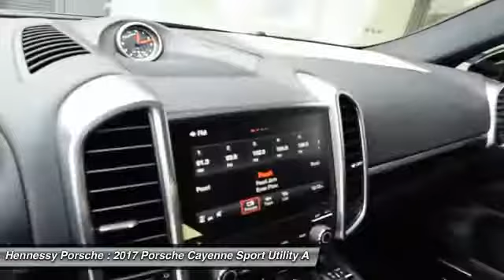2017 Porsche Cayenne Roswell, Atlanta N171063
2017 PORSCHE CAYENNE Roswell, GA
Stock# N171063

Hennessy Porsche
990 Mansell Rd